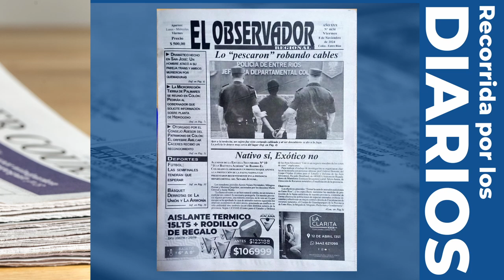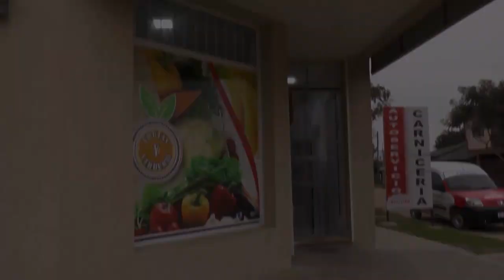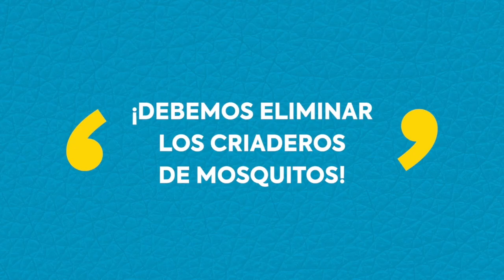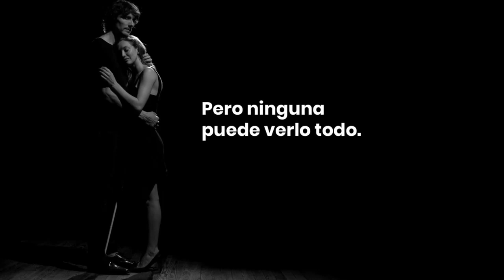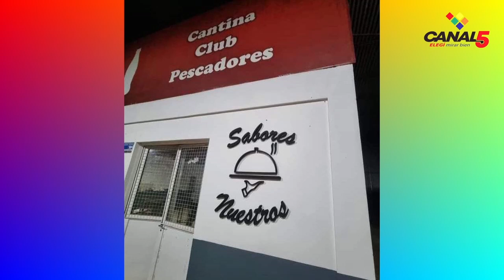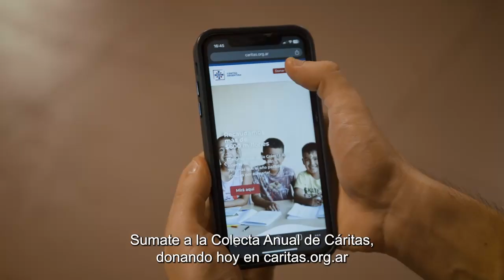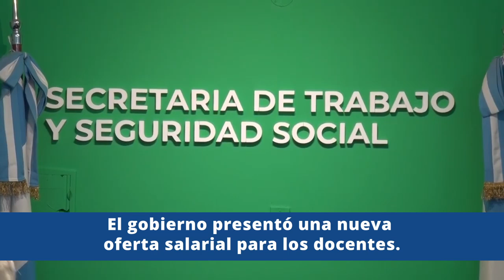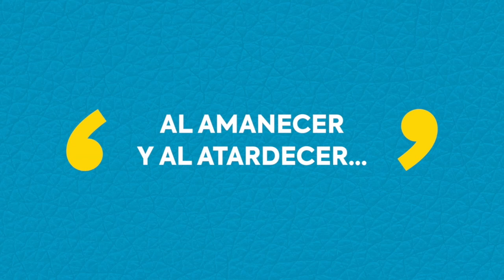Edición 5 - Voces y Noticias - 08-11-2024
CD - Debate por la Caja de Jubilaciones de la provincia.
El Concejo deliberante local puso en disputa dos despachos.

Ante las reformas a la Caja que promueve el gobierno provincial,  debatieron en el HCD los Concejales Berguñan, por el oficialismo y Muller por la oposición.

La Asociación Civil Yanina promueve una completa agenda en noviembre: teatro, capacitaciones y peña.